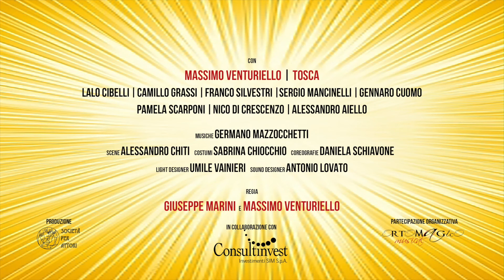Il Grande Dittatore | Trailer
Per la prima volta in teatro il capolavoro di Charlie Chaplin.
Adattamento Massimo Venturiello
con Massimo Venturiello e Tosca
Lalo Cibelli, Camillo Grassi, Franco Silvestri, Gigi Palla/Sergio Mancinelli, Gennaro Cuomo, Nico di Crescenzo, Pamela Scarponi, Alessandro Aiello
▸ Regia Giuseppe Marini, Massimo Venturiello
▸ MUSICHE Germano Mazzocchetti
▹ SCENE Alessandro Chiti
▸ COSTUMI Sabrina Chiocchio
▹ LUCI Umile Vainieri
▸ COREOGRAFIE Daniela Schiavone
▹ Produzione Società per Attori

14 – 15 nov. BARI | TEATROTEAM
25 nov. – 6 dic. MILANO | Teatro Carcano
16 – 17 dic. CARRARA | Nuova Sala Garibaldi
18 – 20 dic. LUCCA | Teatro del Giglio
16 feb. – 6 mar. ROMA | Teatro Eliseo
10 mar. VERCELLI | Teatro Civico di Vercelli
12 – 13 mar. TORINO | Lavanderia a Vapore
Seguici sui social, usa l'hashtag ufficiale